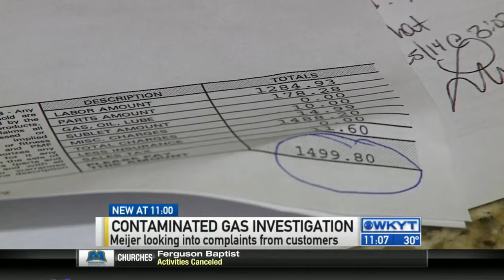Meijer looking into 'contaminated fuel' complaints from customers